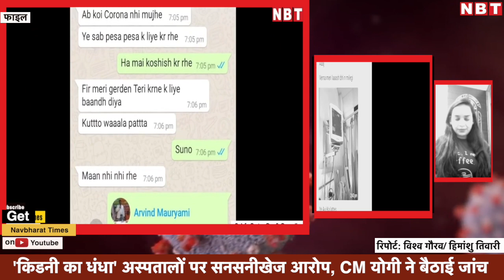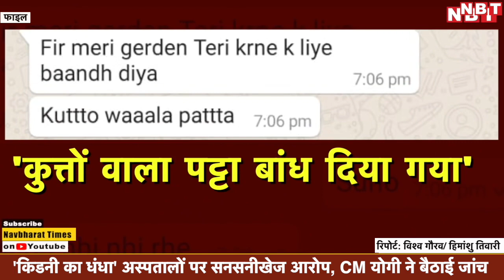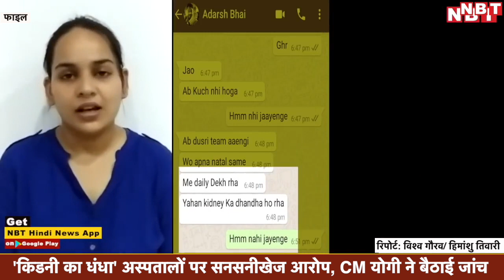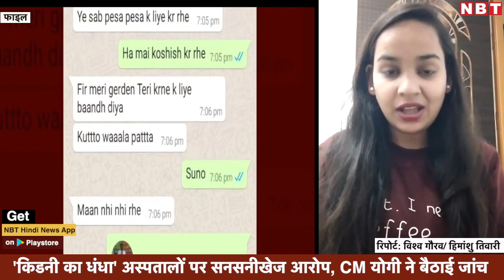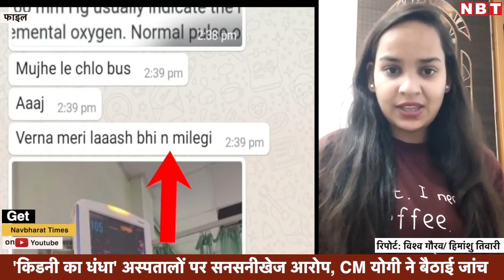Coronavirus : कोरोनावायरस मरीजों के अंगों की तस्करी? सनसनीखेज आरोप के बाद CM Yogi ने बैठाई जांच |NBT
उत्तर प्रदेश की राजधानी लखनऊ के इंटीग्रल मेडिकल कॉलेज और एरा मेडिकल कॉलेज पर कोरोना संक्रमित मरीज के अंग निकालकर तस्करी करने का आरोप लगा है। जनसुनवाई पोर्टल पर हुई शिकायत के बाद सीएम योगी आदित्यनाथ ने स्वास्थ्य विभाग के अपर मुख्य सचिव को टीम बनाकर जांच करने के आदेश दिए हैं।

चिनहट के पक्का तालाब इलाके में रहने वाले शिव प्रकाश पांडेय ने बताया कि उनके बेटे आदर्श (27) ने 11 सितंबर को कोरोना जांच करवाई। पॉजिटिव आने के बाद उन्हें 15 को इंटीग्रल मेडिकल कॉलेज में भर्ती करवाया गया। भर्ती रहने के दौरान ही आदर्श ने बहन को वॉट्सऐप कर इलाज में गड़बड़ी और मरीजों के अंग निकालने की आशंका जाहिर की। इस बीच, आदर्श को जरनल वॉर्ड से आईसीयू में शिफ्ट किया गया। 22 सितंबर को उसने बहन को मेसेज कर अस्पताल से तुरंत निकाल लेने को कहा।

22 को ही उसे एरा रेफर कर दिया गया। पिता का आरोप है कि यहां उनके बेटे का फोन भी ले लिया गया। 26 को उन्होंने अस्पताल फोन किया तो बताया गया कि आदर्श की तबीयत ठीक है। लेकिन 15 मिनट बाद ही अस्पताल से फोन आया और बताया गया कि आदर्श की मौत हो गई है। उन्होंने जनसुनवाई पोर्टल पर मामले की शिकायत करते हुए। बेटे के अंग निकाले जाने का आरोप लगाया है।